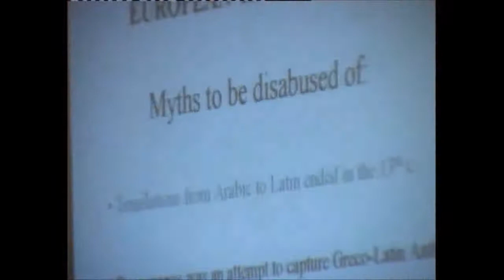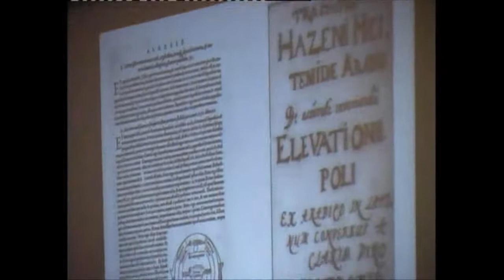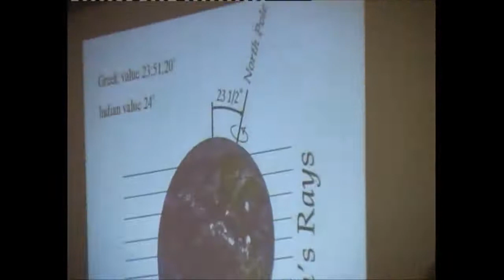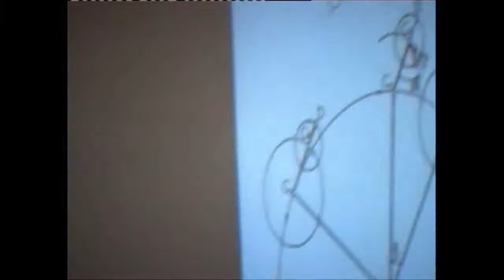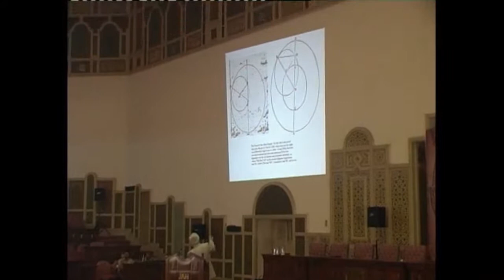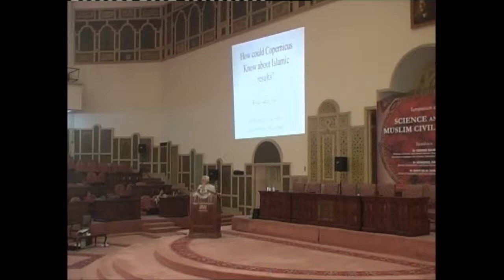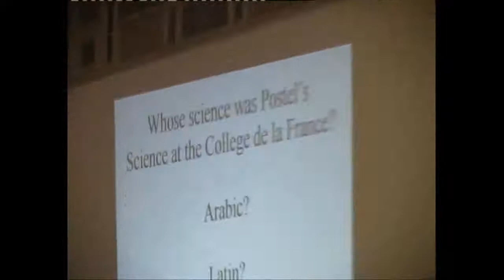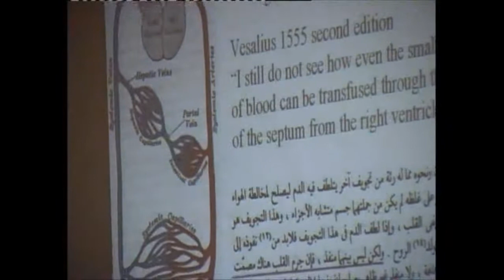Science and the Muslim Civilization-3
This illustrated talk will examine the scientific ideas that were first developed in the Islamic world, especially those dealing with planetary theories, and later used in the Latin sources that were produced during the European Renaissance, and in particular in the works of Copernicus. All the evidence for these ideas comes from pages of original Arabic and Latin manuscripts.